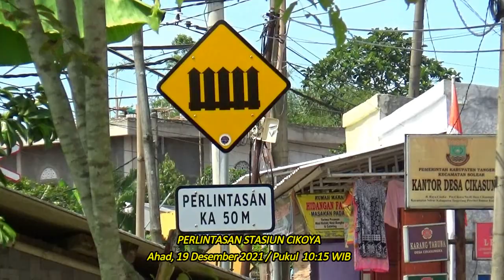UPDATE!!! Aktivitas Kereta KRL di Perlintasan Cikoya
Hallo apa kabar semunya, kembali lagi di Channel Gugun Devi Hari ini saya dan temen-temen Railfans Kang @adinkosasih212 dan Kang @sujayKRL  merekam UPDATE!!! Aktivitas Kereta KRL di Perlintasan Cikoya

Terima Kasih